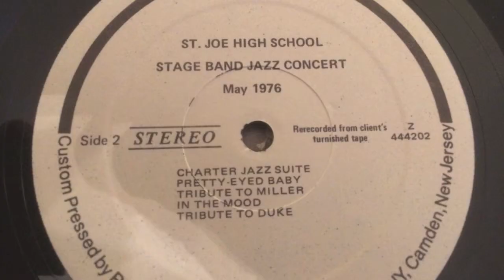1976 St. Joseph High School Stage Band Plays In The Mood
A song from the 1976 St. Joseph High School Stage Band album. St. Joe High School Stage Band Jazz Concert, Recorded May 1976. Digitized by Jon Farmer, Tenor Sax; an instrument known to be nearly as interesting as the Bb trumpet. Robert W. Brown, Director.